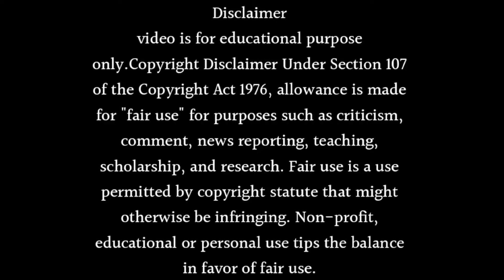Kasam Season 2 Release Date Coming Soon In 2024 | Sharad Malhotra New Show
About this video Dosto Is Video Me Maine Aapko Kasam Season 2 Release Date Coming Soon In 2024 | Sharad Malhotra New Show Ummmed Hai Ye Video Aapko Bahut Pasand Aayegi.